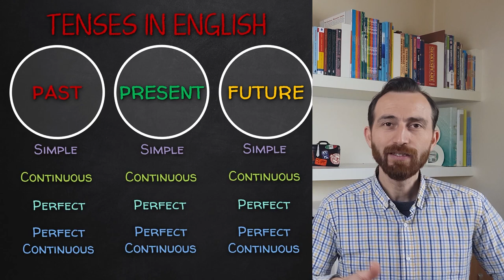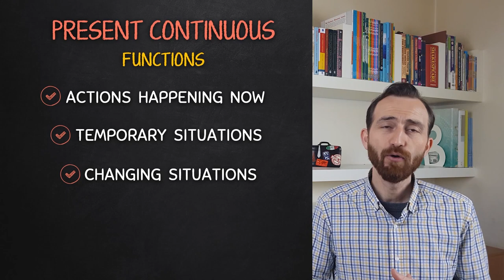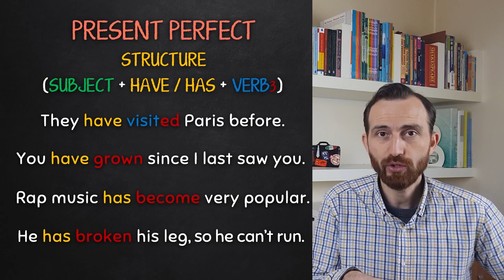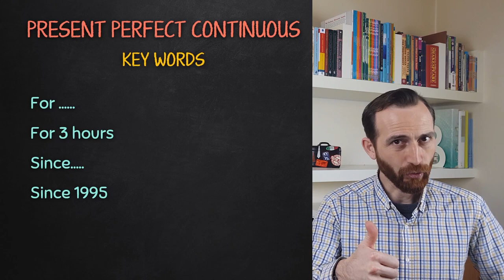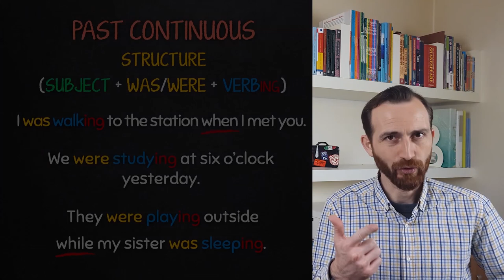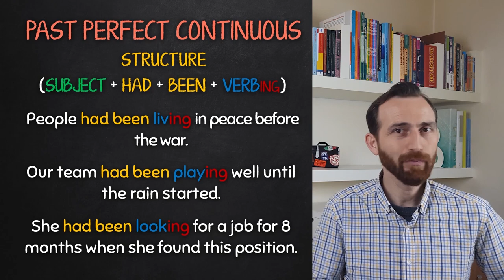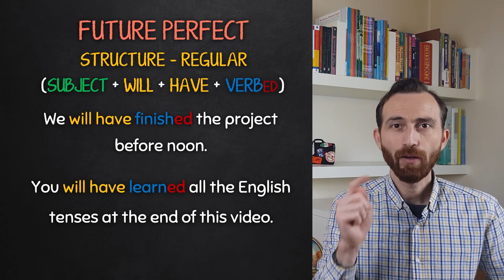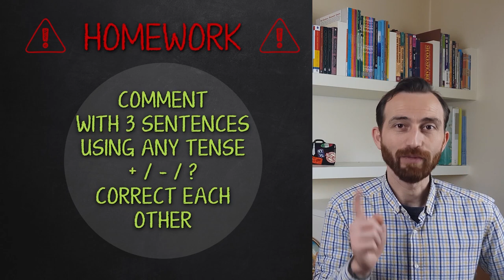TÜM ZAMANLAR KONU ANLATIMI 🎯 İNGİLİZCE 12 TENSES 📝 2023 YDS / YDT / YÖKDİL ✅ Tensler Özet 📝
🔊 İngilizce tüm zamanları anlattığım bu dersimiz, özet konu anlatımı niteliğinde, basit bir anlatımla hem yeni başlayanlar hem de konuyu tekrar etmek isteyenler için faydalı olacaktır diye umuyorum.

✍️Tek derse sığması mümkün olan tüm detayları bol örnek cümlelerle anlattığım bu dersi soru çözümüne başlamadan önce izlemenizi öneriyorum. 🔎

✅ TENSES / MODALS / ACTIVE - PASSIVE / CONJUNCTIONS /
RELATIVE CLAUSE / NOUN CLAUSE / GERUND - INFINITIVE  konu anlatımları en yakın zamanda kanalda.

00:00 Giriş
01:12 Bu derste ne öğreneceksin?
02:00 Present Simple
07:18 Present Continuous
10:56 Present Perfect
15:37 Present Perfect Continuous
20:26 Past Simple
24:56 Past Continuous
27:55 Past Perfect
31:56 Past Perfect Continuous
34:35 Future Simple
36:59 Future Continuous
39:13 Future Perfect
42:02 Future Perfect Continuous
44:25 Tensler neden önemli?
46:00 Ödev